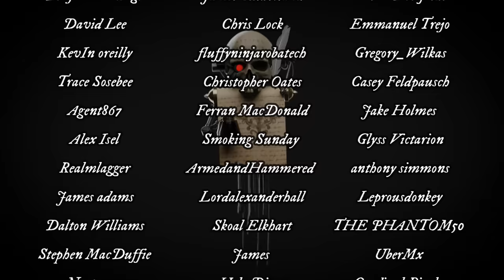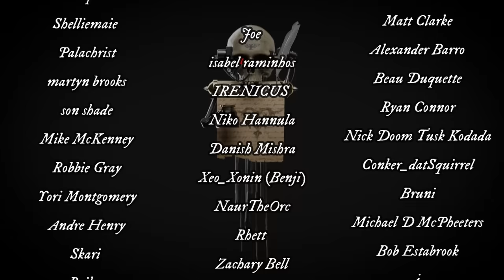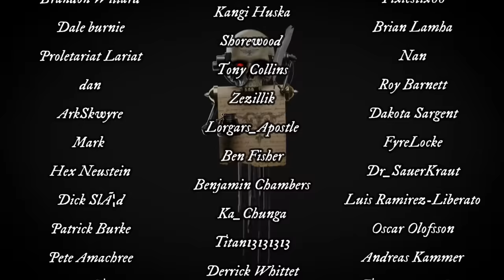LEVIATHAN 10TH EDITION LORE UPDATE FOR WARHAMMER 40000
Taken from the 10th edition of Warhammer 40,000, the lore update is the massive segment that most players will not have read immediately.
This video is more designed as a hobby or sleeping aid and is not heavy on graphics or imagery.
Solblades covered within.

THIS IS A RE-UPLOAD FROM YESTERDAY, FRIDAY 7TH JULY 2023, AS THE SOUND WAS TRULY DIRE.  I apologise for the delay in receiving this video and the initial error that meant there was a terrible section of unedited sound.

Alas, I am only human and one chap.  Sorry!

NEW CHANNELS!

LIVING MYTHOLOGY